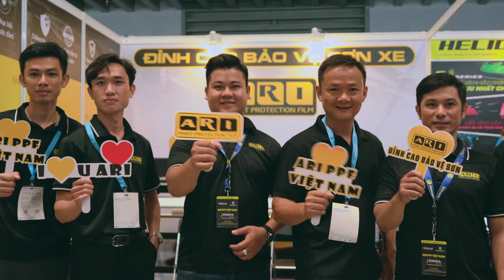PPF ARI tham dự sự kiện triển lãm Automechanika 2024.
ARI USA là thương hiệu phim bảo vệ sơn hàng đầu hiện nay với các dòng sản phẩm đều là vật liệu TPU, vật liệu keo và công nghệ mới nhất từ Mỹ.
PPF ARI hiện đang phát triển mạnh mẽ trong những năm gần đây với sứ mệnh "Trở thành người bạn đồng hành của từng chiếc xe, bảo vệ nội - ngoại thất xe không bị trầy xước, phai màu, xuống cấp, theo thời gian, đem đến cho khách hàng sự an tâm và không mất nhiều thời gian đánh bóng - Bảo dưỡng sơn xe hằng năm".
🎊🥰 ARI PPF VIỆT NAM Chân thành cảm ơn!!🥰
😍 Quý đối tác, khách hàng
😍 Quý anh chị trong ngành nội thất ô tô
♻️ Đã ghé thăm và trải nghiệm chất lượng sản phẩm PPF ARI USA trong 3 ngày 20-22/06/2024 tại Cuộc thi âm thanh xe hơi EMMA và trung tâm hội chợ triễn lãm Auto Mechanica 2024
💯 ARI PPF VIỆT NAM rất tự hào, quý trọng và chân thành cảm ơn những tình cảm mà quý đối tác và anh chị dành cho Team và góp phần tạo nên thành công rực rỡ trong lần đầu tham dự
💯 Kính chúc tất cả mọi người nhiều sức khoẻ, thành công mỹ mãn trong công việc và cuộc sống
🏠 549/70 Lê Văn Thọ, Phường 14, Quận Gò Vấp, Tphcm